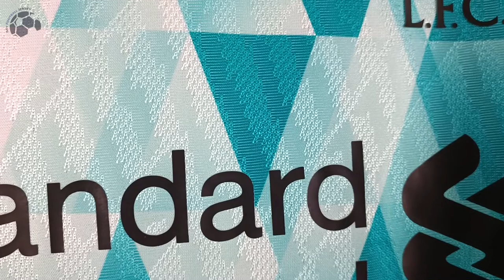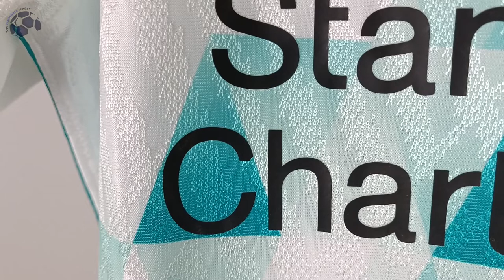Liverpool Special Edition Jersey 21/22 (SPtkit Authentic) Unboxing Review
Discover the 21/22 Liverpool Special Edition Jersey (Player / Match / Authentic Version)
It is customized with M. Salah number 11 and Premier League patch! Watch till the end to see how it fits!

🕘 Timecodes
00:00 Overview
00:39 Details View
01:37 Ranking
02:14 Dimensions & Try On